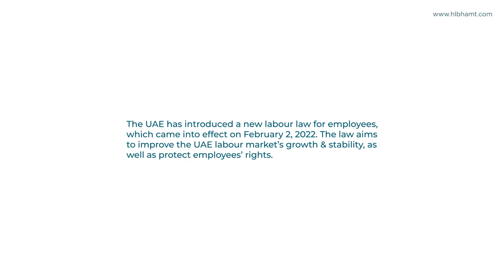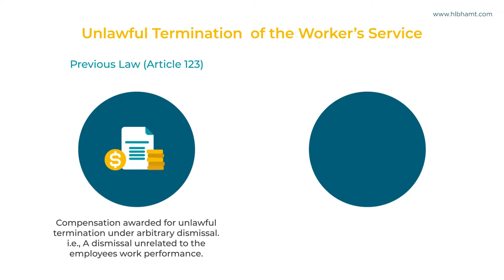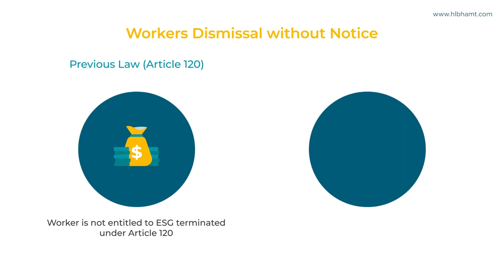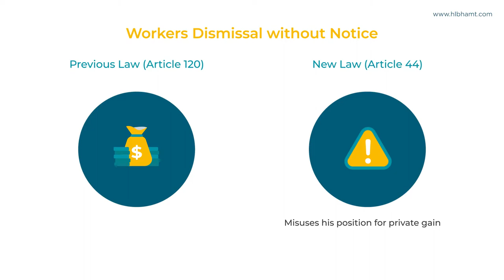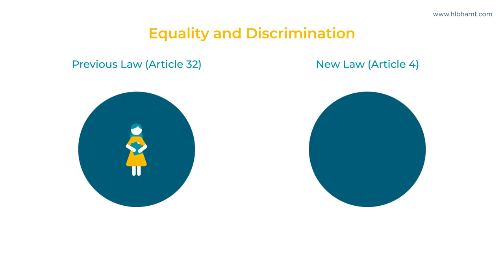UAE Introduced New Labour Law Effective From February 2022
In this video, you will get insight to the new labour law effective from 2nd February 2022 UAE.